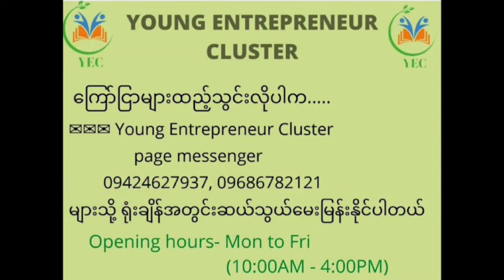ပူဇော်ထိုက်သူကိုပူဇော်ခြင်းဖြင့်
ကိုယ့်ဘဝအောင်မြင့်ဖို့ ပူဇော်ထိုက်သူကို ပူဇော်နည်းအစစ်အမှန်ဖြင့်ပူဇော်တတ်ရေး သတိမူမိစေဖို့ ဆရာCo ပြောတာလေးနားထောင်ကြည့်ရအောင်လားဗျာ